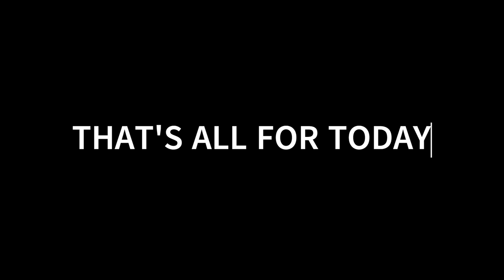10 of the Cutest Endangered Species | Endangered Animals | Cute Animals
While all endangered species are worth saving, it comes as no surprise that the cute and fuzzy members of the animal kingdom stand a better chance of protection. Once you get past the adorable animals and "poster" endangered species (e.g. whales and elephants), human conservation efforts tend to stall.

In addition to those animals that make us go "aww," big predators and species that are useful or commercially important top the list of the most-protected endangered species. The losers in this competition are mostly plants, reptiles, and amphibians, which are some of the most endangered groups in the world.

Here's our list of the world’s most adorable endangered species—but not all of them are quite as cuddly as they appear.

1) Pileated Gibbons
2) Mexican Axolotls
3) Black-Footed Ferrets
4) Amur Leopards
5) Fennec Foxes
6) Pygmy Hippos
7) Sand Cats
8) Egyptian Tortoises
9) Sea Otters
10) Slow Lorises